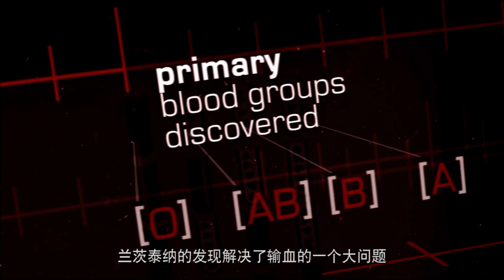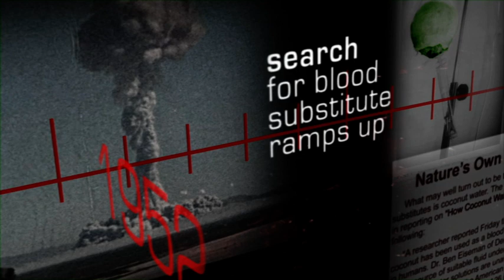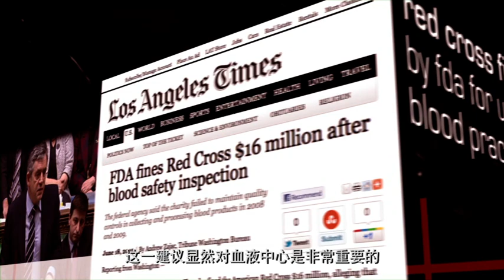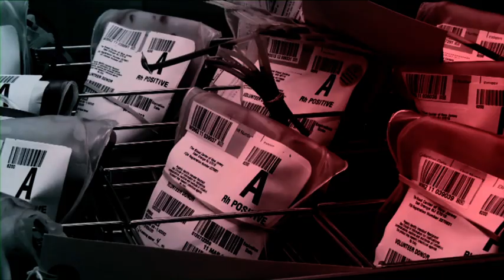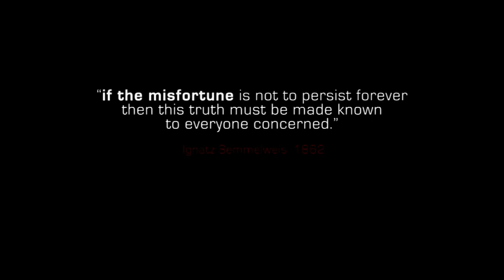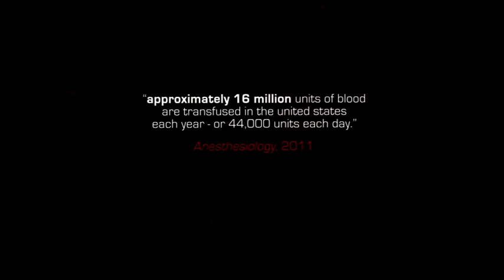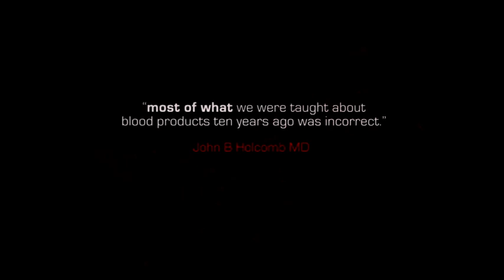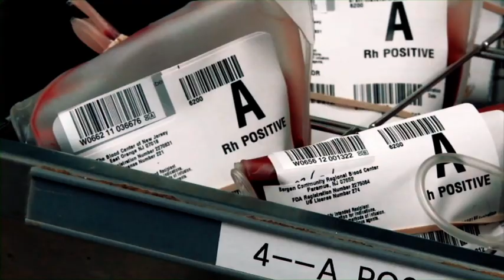Primum non nocere (First - do no harm) Part 1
A documentary film exploring the controversial history of blood transfusions and one of the greatest obstacles facing global healthcare: the reflex rejection of new knowledge because it contradicts entrenched paradigms.